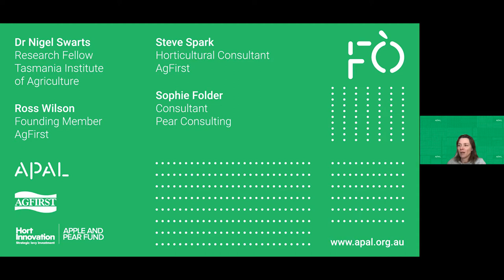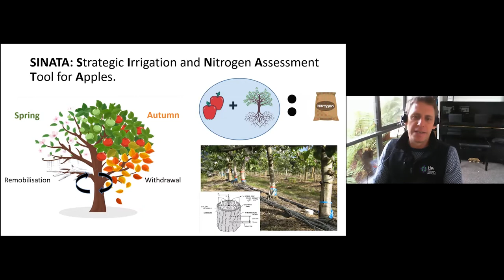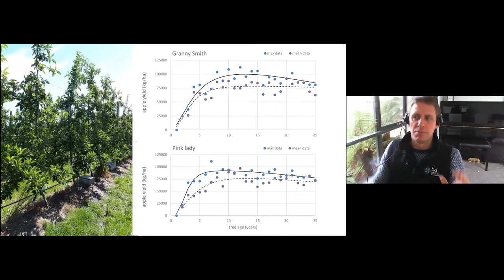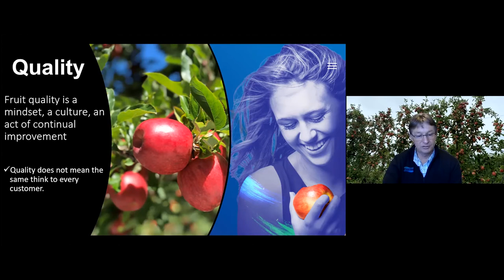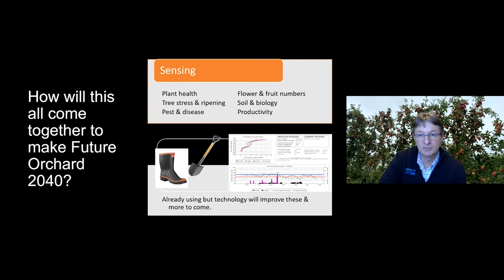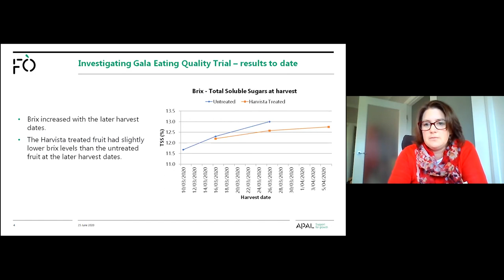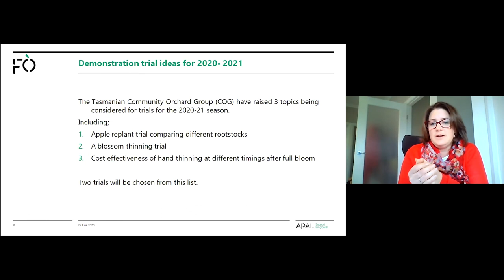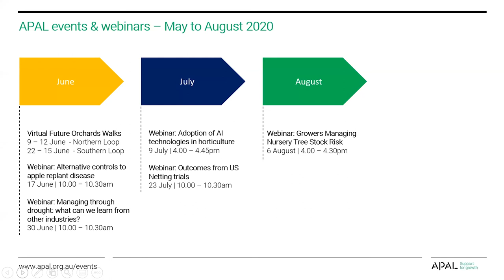Future Orchards® Virtual Winter Orchard Walk Tasmania (recording of live session)